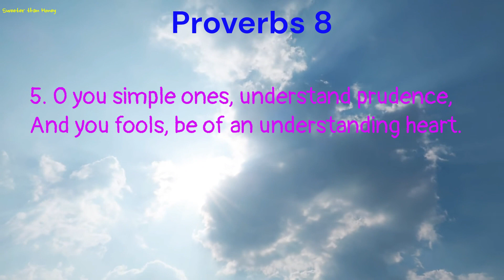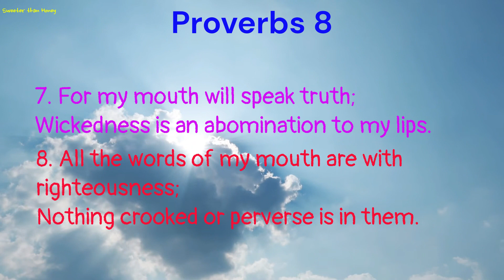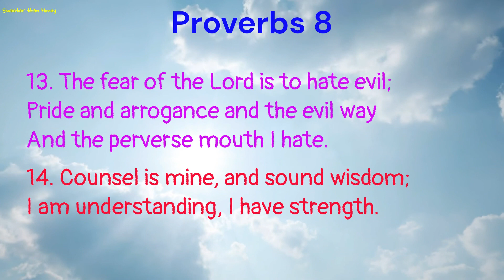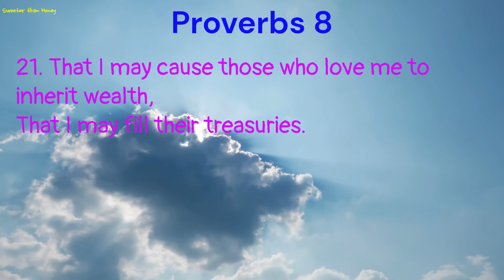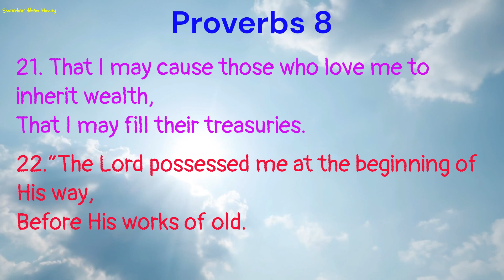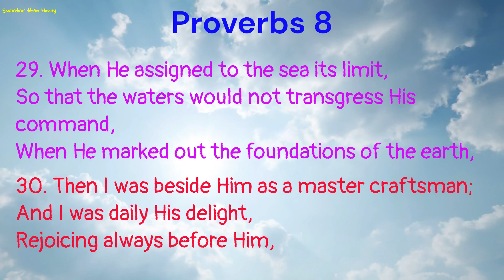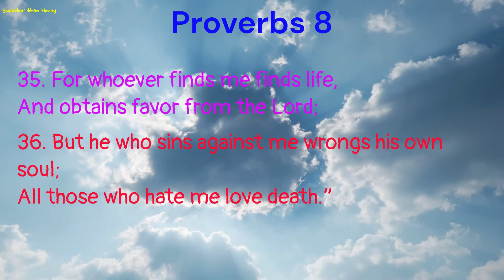Proverbs 8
31 Day Proverbs Reading Challenge
Day 8 : Proverbs 8